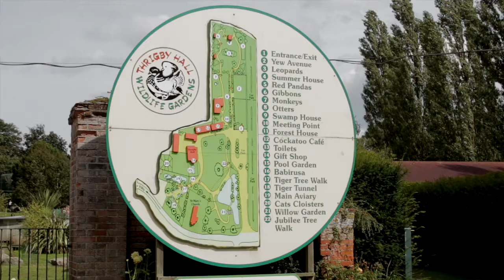Planet Norfolk Series 2 - Thrigby Hall Pt2